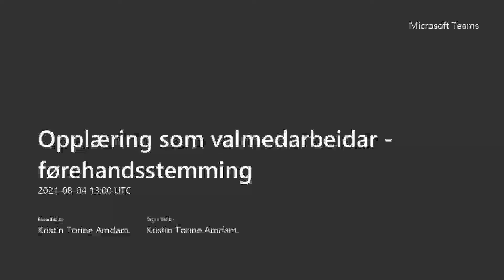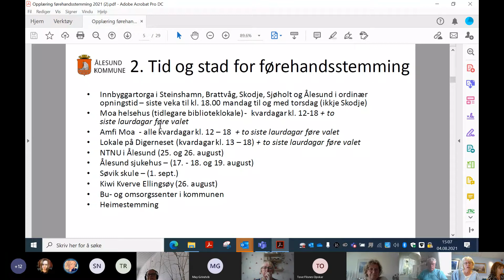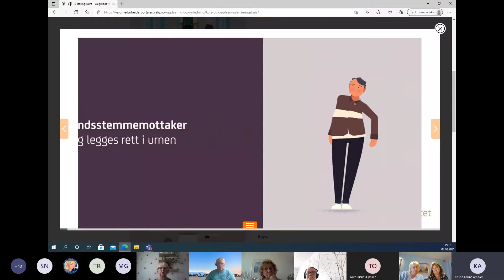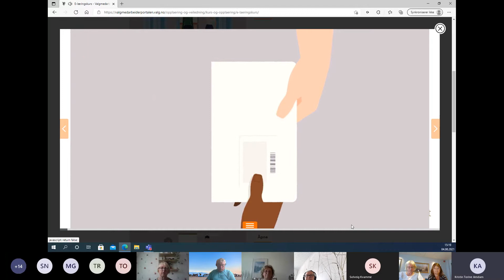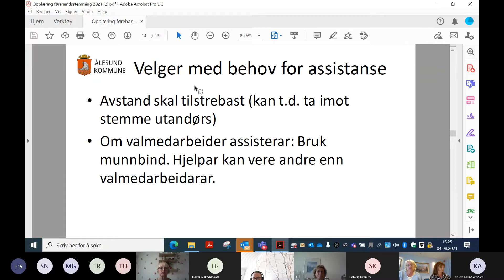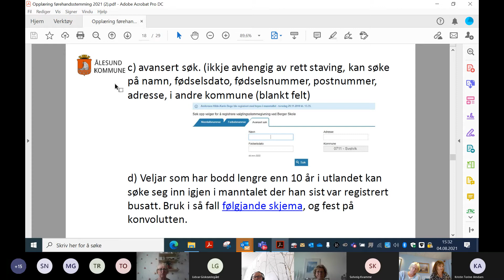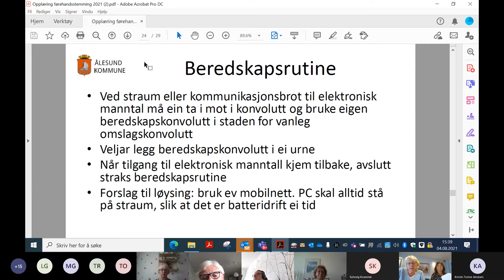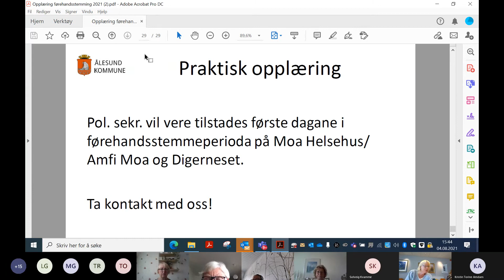Opplæring som valmedarbeidar i Ålesund kommune - førehandsstemming 2021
Opplæringsfilm til valmedarbeidarar i Ålesund kommune.